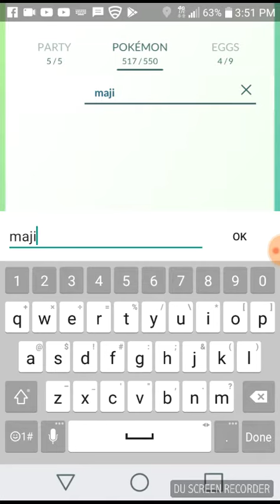Finally got my Gyarados!!!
Walked with my magikarp for just under 300k to get this big guy wow its finally over what next